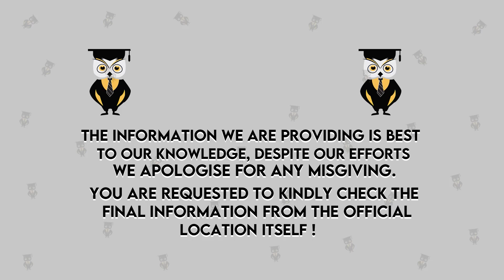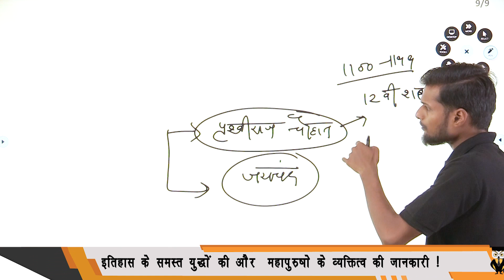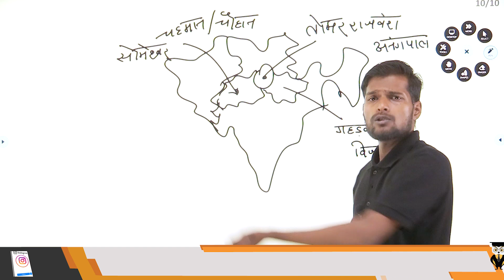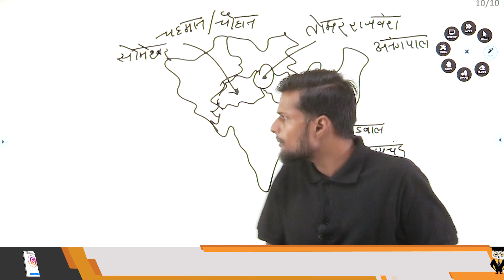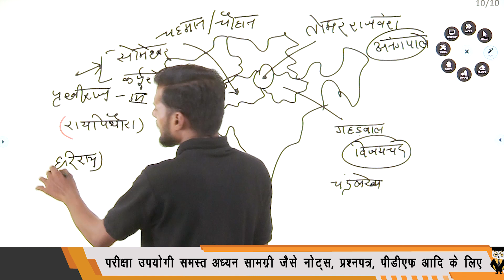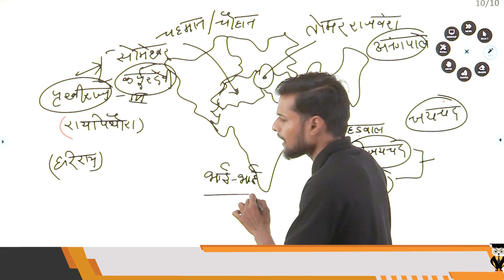Prithviraj और Jaichand का क्या सम्बन्ध था | Biography of Prithviraj Chauhan | Jayachandra| पृथ्वीराज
Prithviraj और Jaichand का क्या सम्बन्ध था | Biography of Prithviraj Chauhan | Jayachandra
Prithviraj
Jaichand
Anangpal
Sanyogita
Mohd Gauri